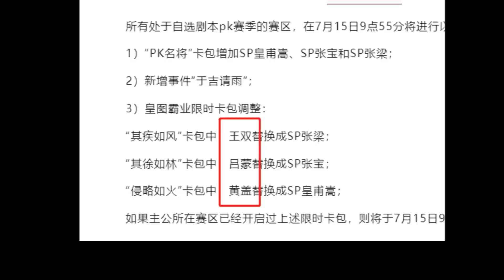陳倉之戰魏國大核駕到！文武雙全，SP曹真！【三國志戰略版】